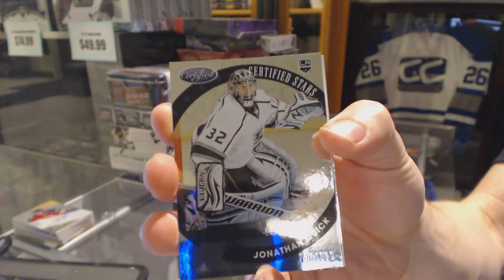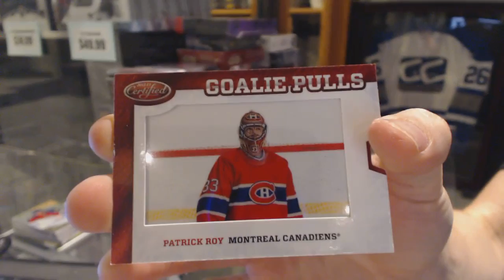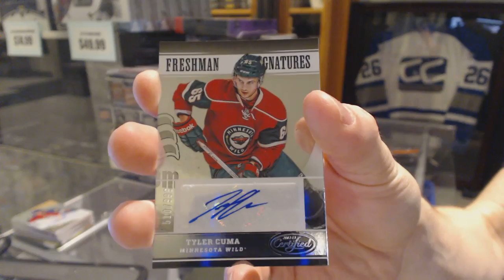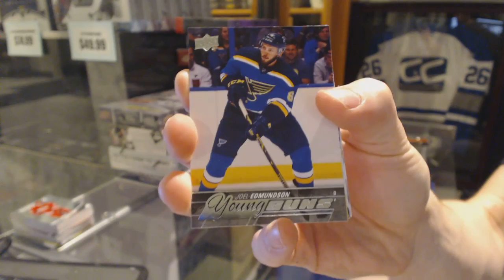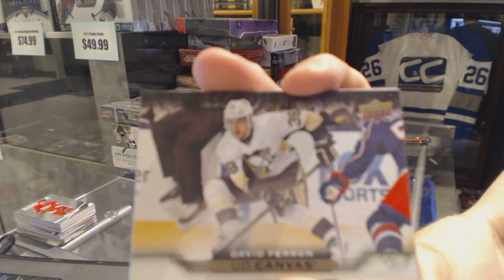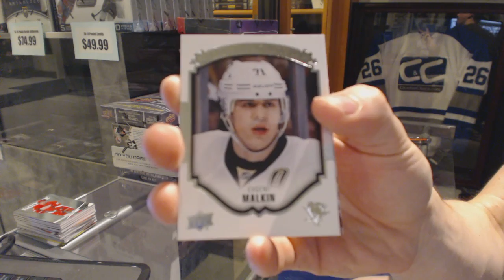12-13 Panini Certified & 15-16 UD Series 1 Tin Hockey Box Break - C&C GB #6313